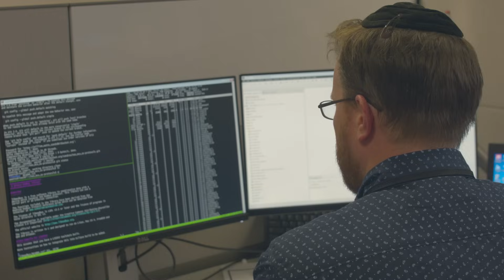S&C: Empowering You to Transform the Grid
Learn what it’s like to be on the S&C team and how we are helping keep the lights on for billions of people around the world.